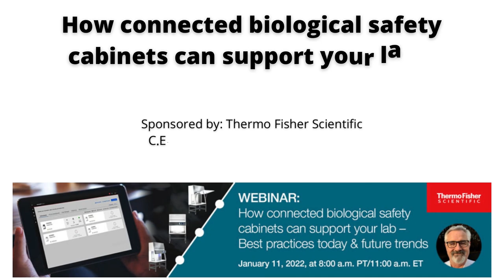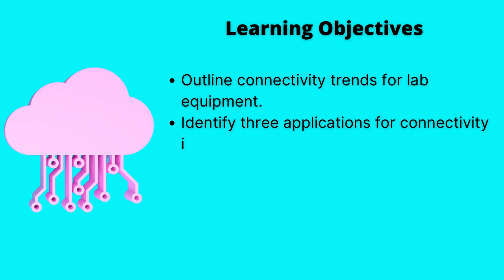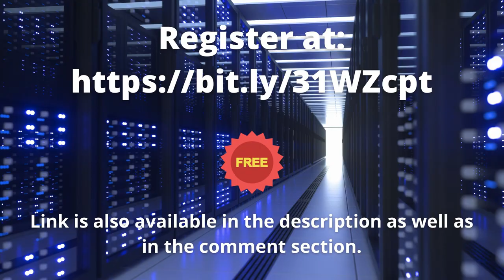How connected biological safety cabinets can support your lab - best practices today & future trends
biological safety cabinet
laboratory equipment